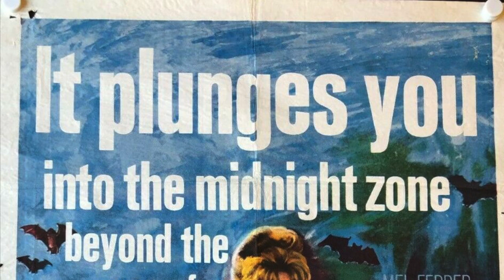Blood and Roses (1960) by Roger Vadim, Clip: Carmilla and Georgia - lesbian kiss?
The image: Something erotic is surely going on here in that humid, jungle-like greenhouse - with ll those strange fruits, leaves and suppressed colours...

[Blood and Roses [Et mourir de plaisir] (1960) by Roger Vadim